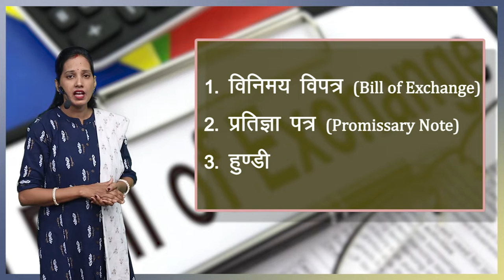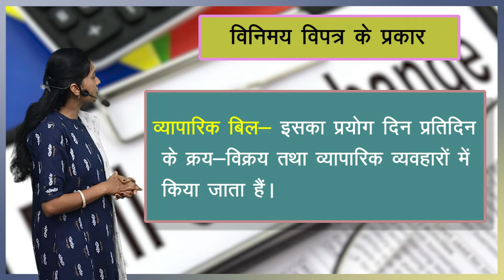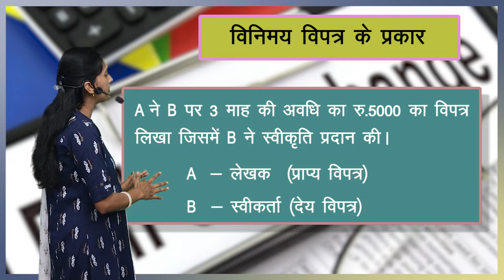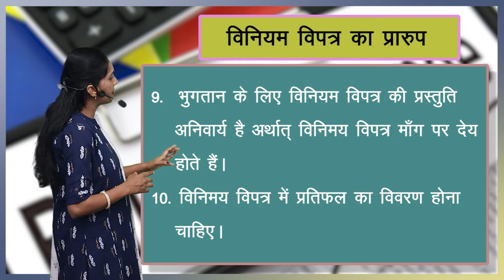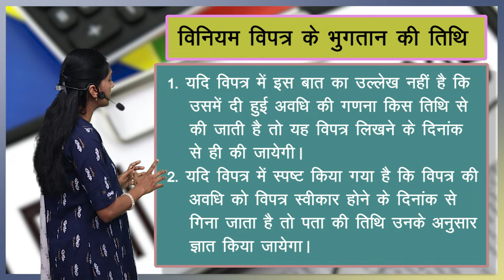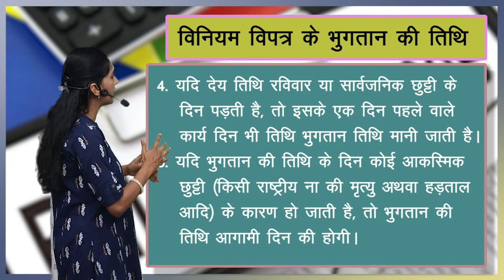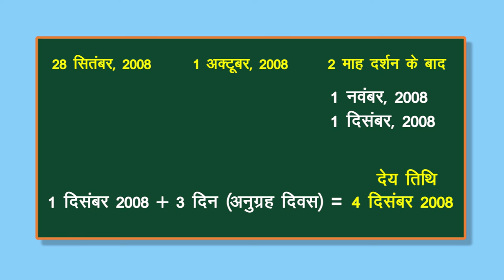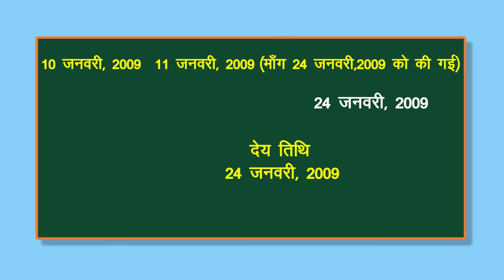CLASS 11th ACCOUNTS | CHAPTER BILL'S OF EXCHANGE | PART 1